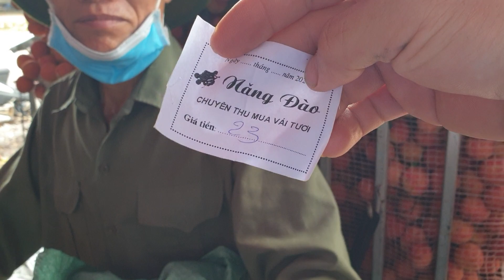13/6/2021 Vải Đẹp Giá Cao Tại Cầu Chét Không Có Mua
13/6/2021 Vải Đẹp Giá Cao Tại Cầu Chét Không Có Mua